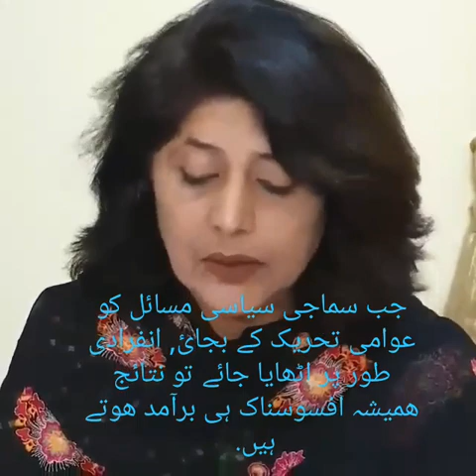Dr Irfana Mallah ka Mafinama.....!!??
Video from Allah Bux Rathore